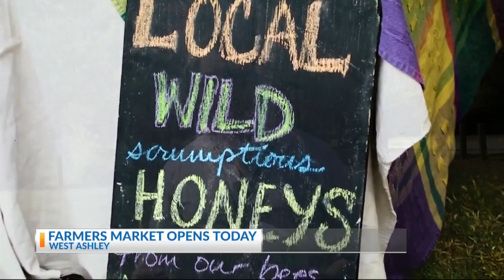WEST ASHLEY FARMERS MARKET